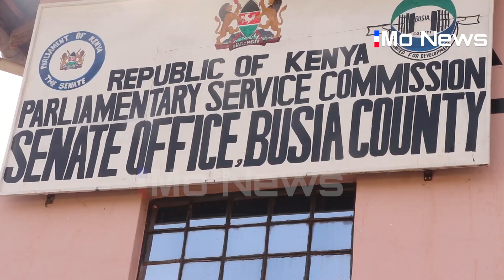Senator Omtatah office Broken into : M ove termed political witch hunt